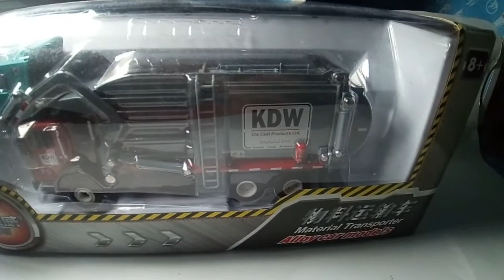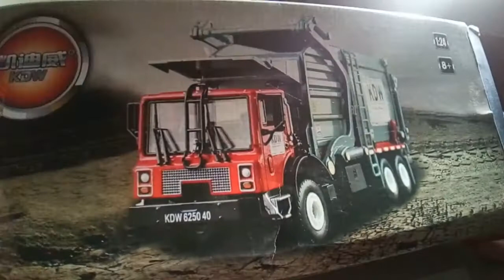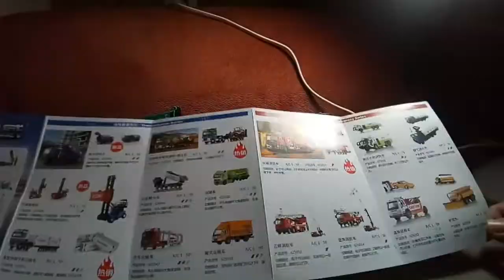Bermain truk sampah part 1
Bermain Gerbage Truck KDW Kaidiwei